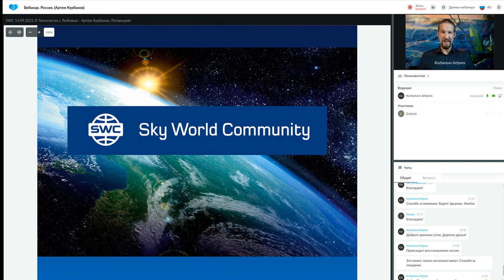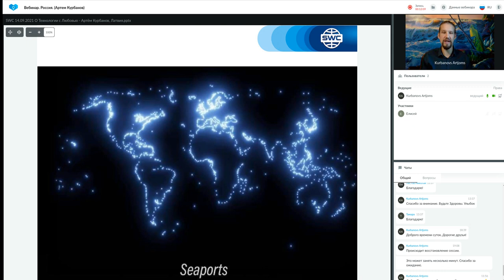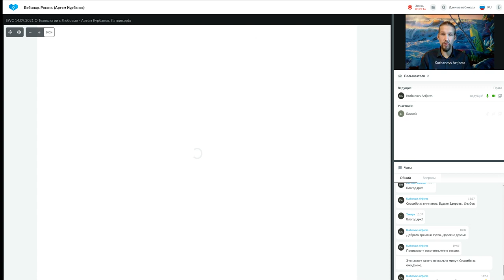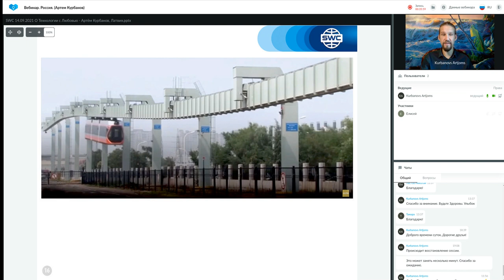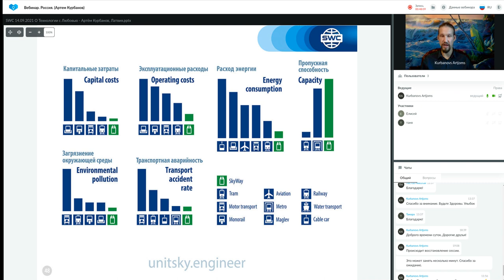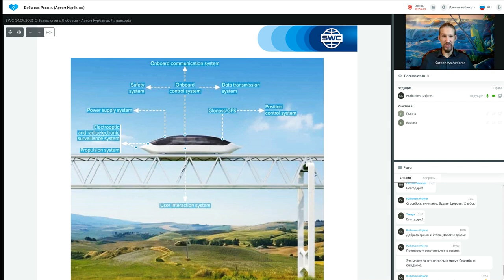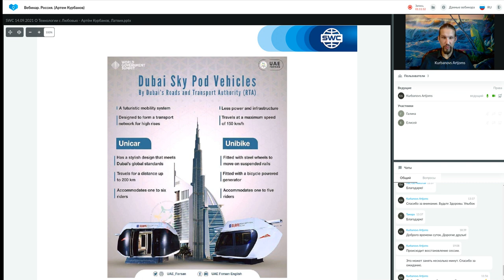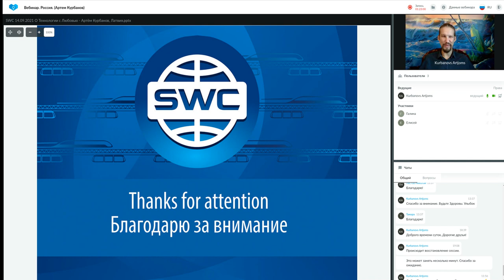Презентация технологии от 15.09.2021. Ведущий: Артем Курбанов.